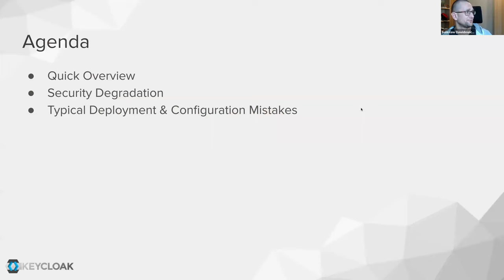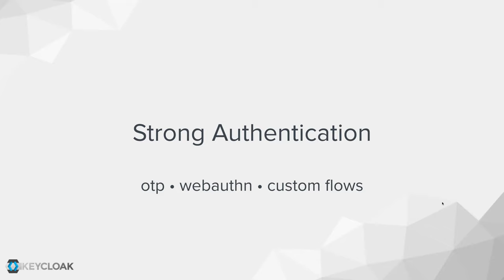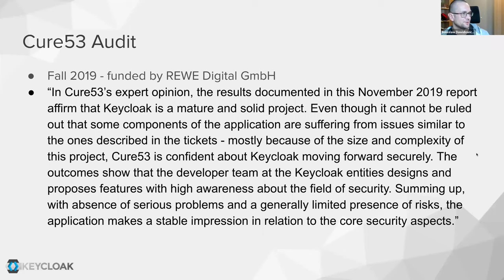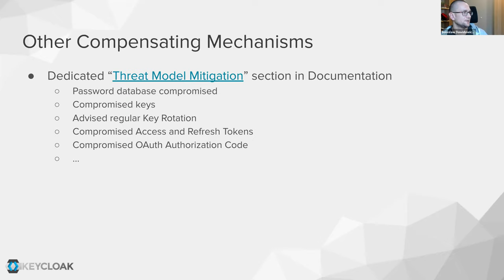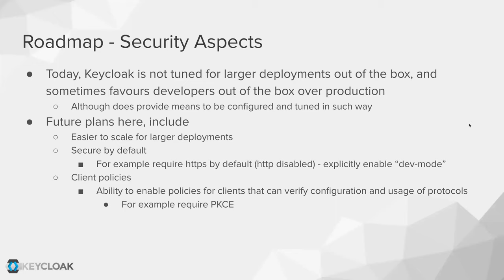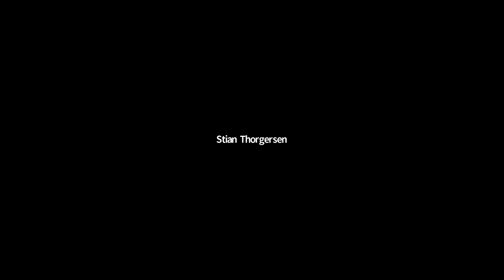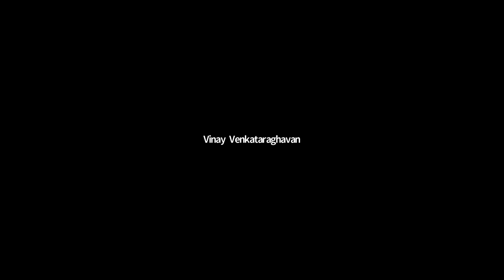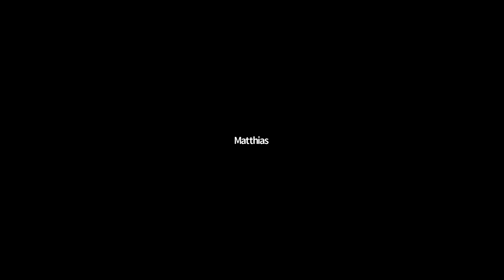CNCF SIG Security 2020-09-09